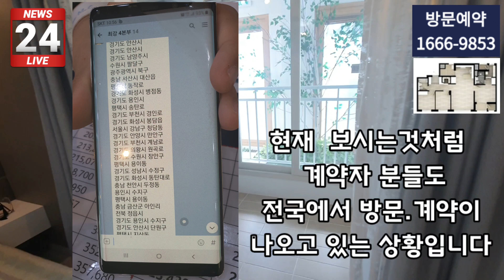평택 화양지구 서희스타힐스 센트럴파크 곧마감 서두르세요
서평택 최대신도시 화양지구 25평형
마지막 600만원대부터~
25평형 1억6천대부터~
전국에서 문의.방문.계약이
빠르게 소진중 .곧 마감이 될것으로
보고 있습니다.
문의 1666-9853